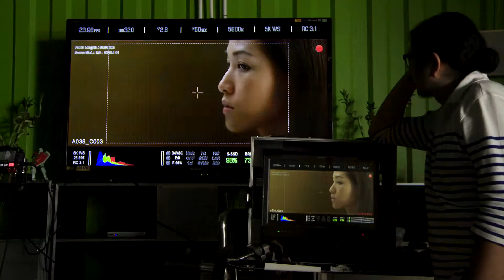Lexus Short Films 2013: Behind the Scenes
Promo for Lexus Short Films 2013. We have created five short movies with The Weinstein Company in the spirit of innovation. These five creators have shot their interpretations of "Life is amazing".